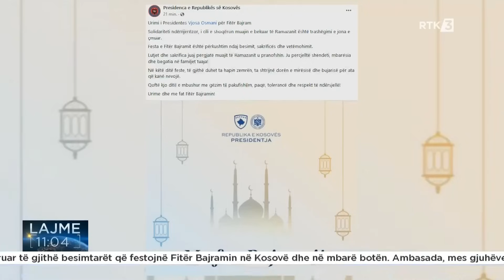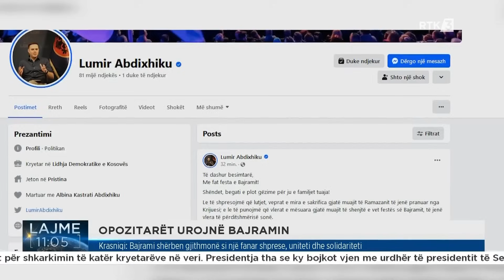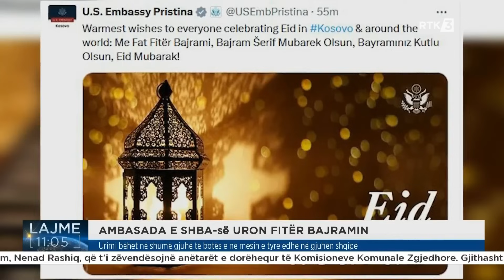Lajme 11:00 10.04.2024